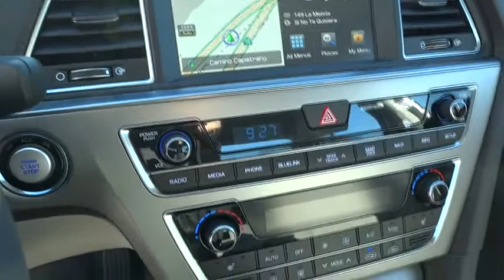2015 Hyundai Sonata Orange County, Irvine, Laguna Niguel, Newport Beach, Mission Viejo. 7166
2015 Hyundai Sonata

2015 Hyundai Sonata 2.4L Sport - Stock#: 7166 - VIN#: 5NPE34AF8FH150747

Allen Hyundai
28432 Camino Capistrano